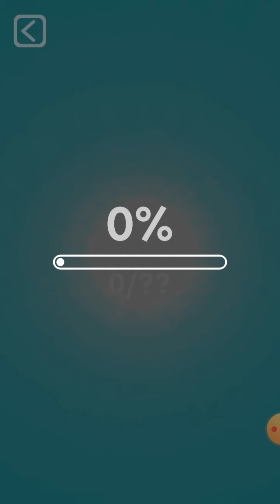rolling sky remake rolling's tour-preview(lag warning)